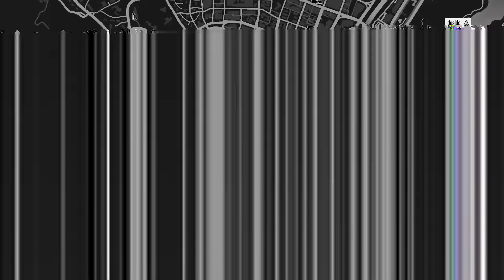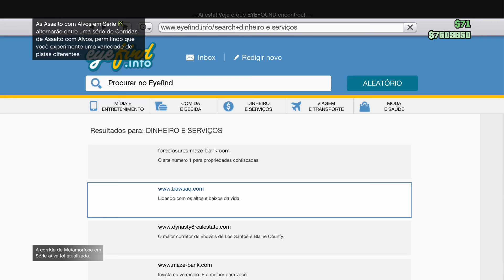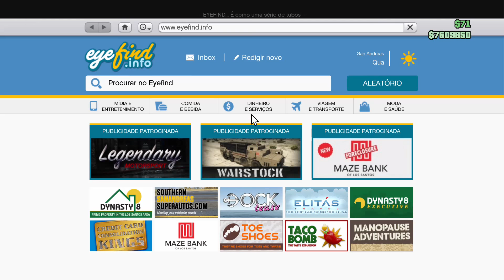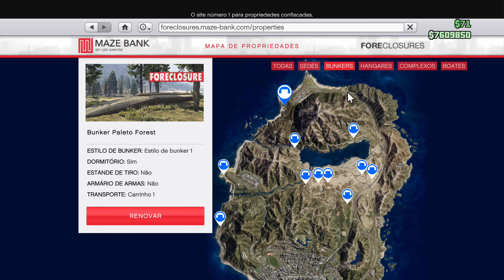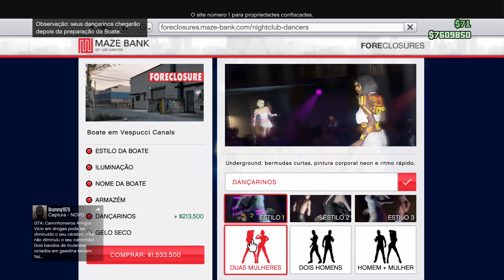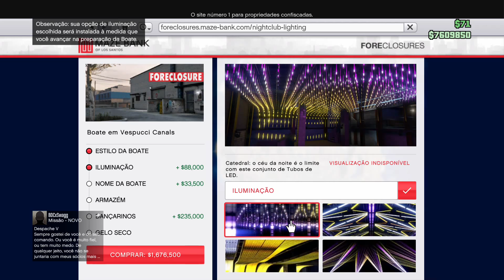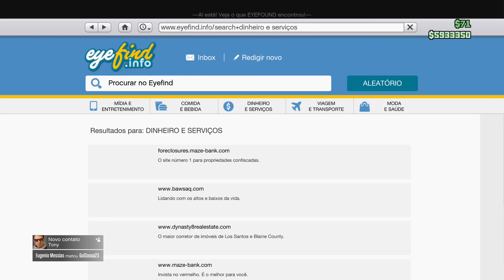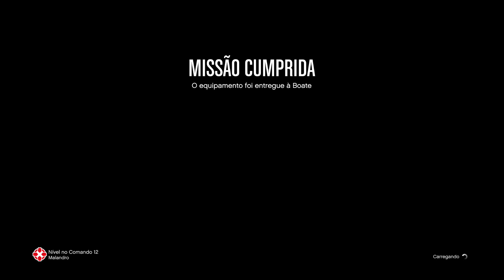Tentando Jogar GTA V Xbox One (Loucuras na Boate)